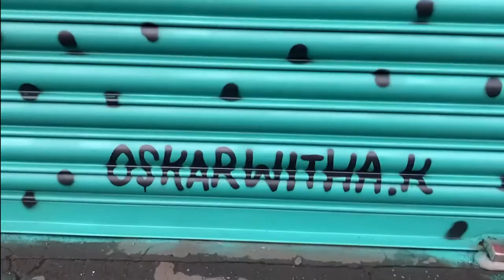Yep! Manchester Shutter Graffiti